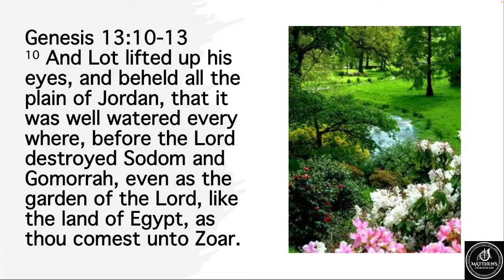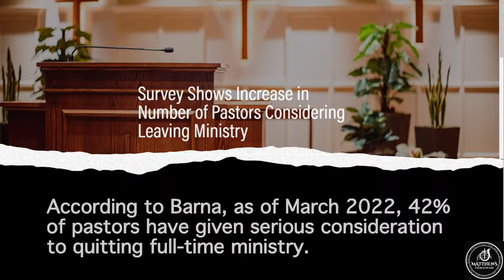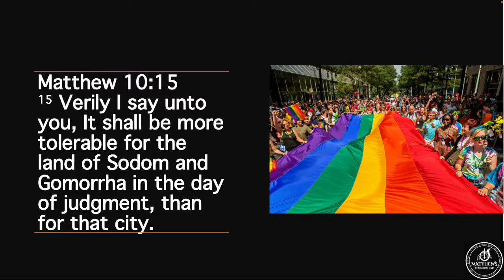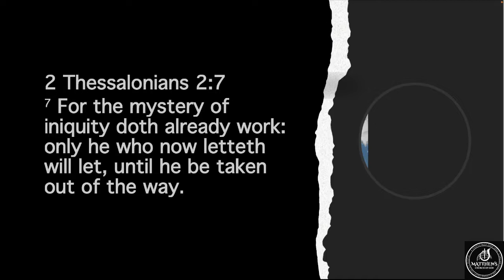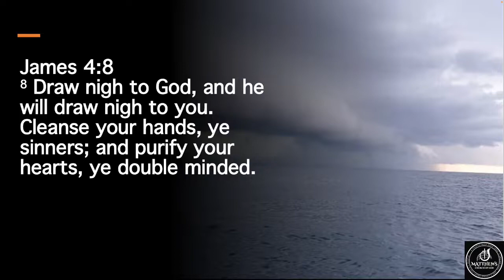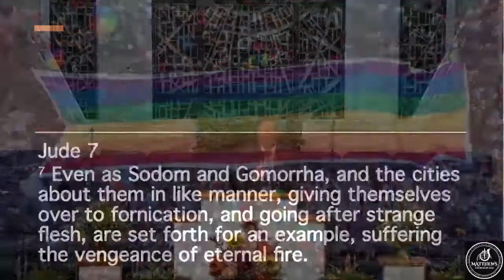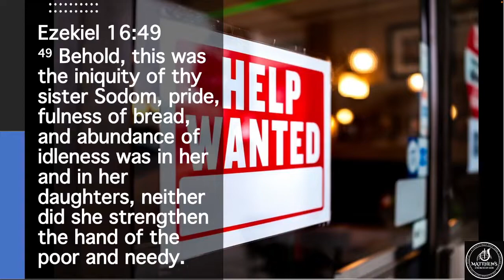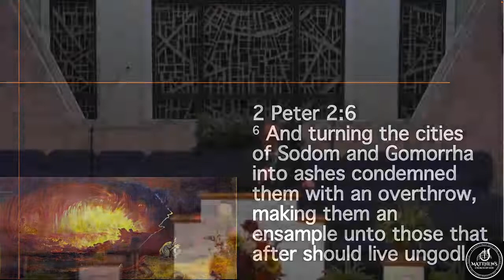The Seduction of Sodom Part II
Sunday PM October 23, 2022   By Matthews Church of God